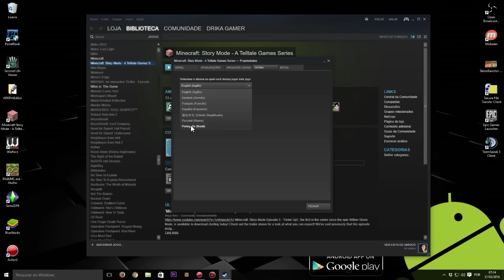Minecraft Story Mode Ep.5 - Legendas em Português ‹ DrikaGamer ›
Saiba como ativar as legendas em português, no episódio 5 de Minecraft Story Mode:

1) Localize o jogo na sua biblioteca Steam
2) Clique com o botão direito do mouse sobre o nome do jogo e escolha Propriedades
3) Vá até a aba IDIOMA e selecione o idioma Português (Brasil)

Pronto! :D

♫ ♪ Música(s) ♫ ♪